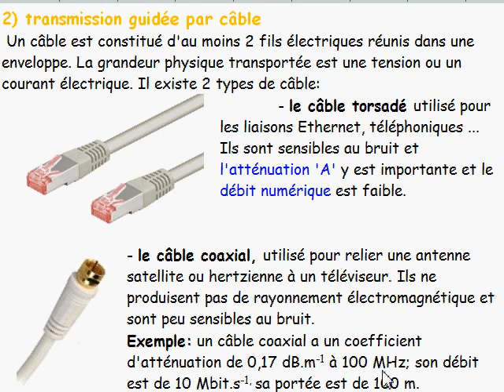TS 2012 / 21: transmission / stockage de l'information III-3 transmission guidée par cable